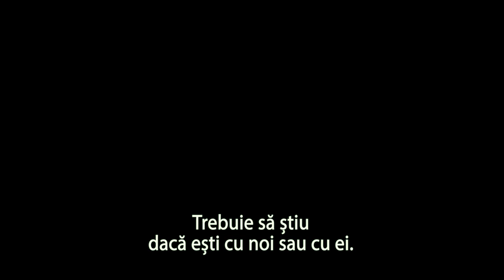Meniul (The Menu) TLR-B - D2 - Masterpiece - subtitrat - 2022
Premiera în România: 18 NOIEMBRIE 2022

Regia: Mark Mylod

Scenariul: Seth Reiss, Will Tracy

Producători: Jenna Go, Katie Goodson, Betsy Koch, Adam McKay, DanTram Nguyen, Zahra Phillips, Michael Sledd

Staruri: Anya Taylor-Joy, Ralph Fiennes, Janet McTeer, Nicholas Hoult, Aimee Carrero, John Leguizamo, Judith Light, Hong Chau, Paul Adelstein, Christina Brucato, Arturo Castro, Reed Birney, Rob Yang, Adam Aalderks, Peter Grosz, Mel Fair, Mark St. Cyr, Rebecca Koon, John Cola, Rachel Trautmann, Victor Zheng

O producție: Alienworx Productions (Aerial / Drone Cinematography), Alienworx Productions (Mini Lab / Dailies), Hyperobject Industries

Distribuție:
Anya Taylor-Joy
Ralph Fiennes
Janet McTeer
Nicholas Hoult
Aimee Carrero
John Leguizamo
Judith Light
Hong Chau
Paul Adelstein
Christina Brucato
Arturo Castro
Reed Birney
Rob Yang
Adam Aalderks
Peter Grosz
Mel Fair
Mark St. Cyr
Rebecca Koon
John Cola
Rachel Trautmann
Victor Zheng
Jay Shadix
Michael A. Dean
Melisa Lopez
A. Jae Michele
Jon Paul Allyn
Alexander Goldstein
Brandon Herron
Kionna Townes
Grant Henley
Marcus Aveons Duncan